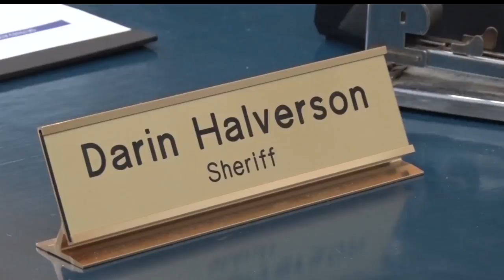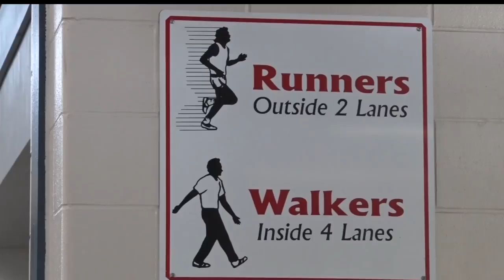Clearwater County Sheriff's Office Sets Physical Fitness Standard